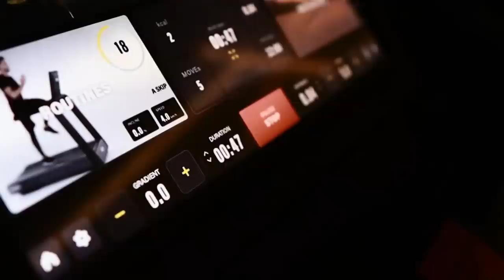CE FACE CRISTIANO RONALDO TIMP DE 24 de ORE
Nu uita sa imi pui o gramada de intrebari si o sa-ti raspund in cel mai scurt timp posibil!

Daca contribui cu subtitrari, titluri sau descrieri lasa-ti numele aici si o sa ma asigur ca toata lumea stie cine a ajutat imbunatatirea experientei pentru @ImprovedFootball!